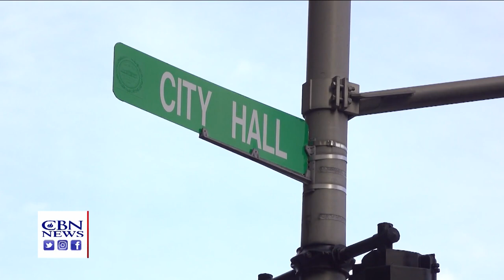Fight at the Flagpole: Supreme Court Weighs Boston's Refusal to Fly Christian Flag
On Tuesday, the High Court heard arguments in Shurtleff v. Boston. The key to this whole case lies in determining whose speech a flagpole in front of Boston City Hall represents, the government or private citizens.

Justices seemed skeptical about the cities argument that the flagpole represents its voice.

"When you say anybody can speak by putting up a flag with these few exceptions, are you not creating a forum for private speech rather than speaking your own mind," Justice Samuel Alito asked Douglas Hallward-Driemeier, the attorney representing Boston.